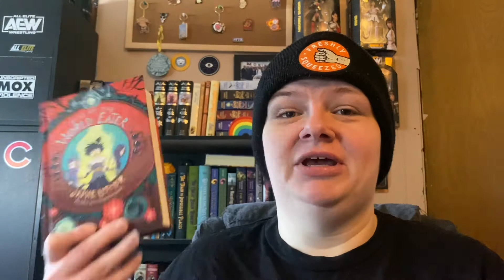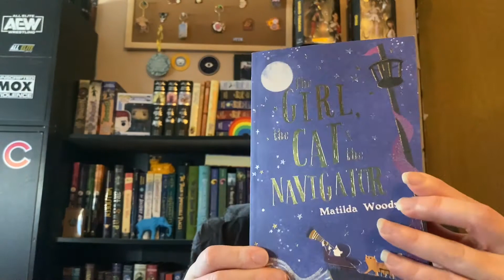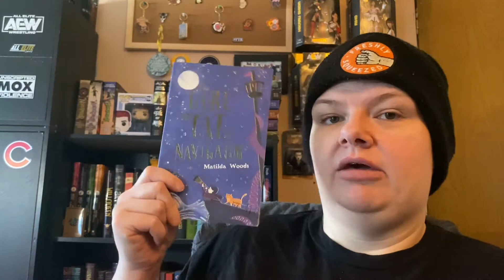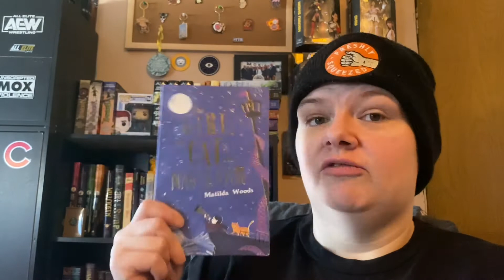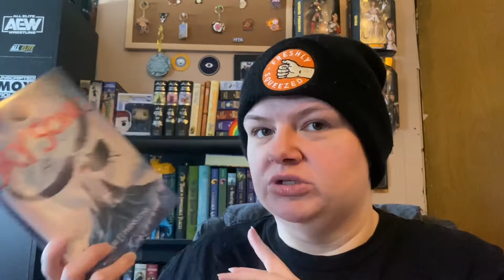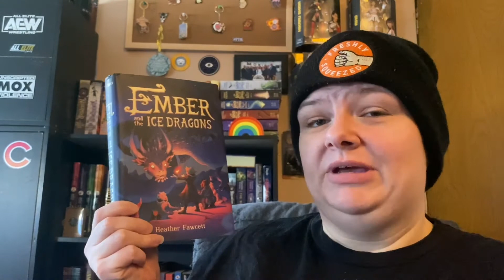Polarthon TBR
Here is my TBR for Polarthon!